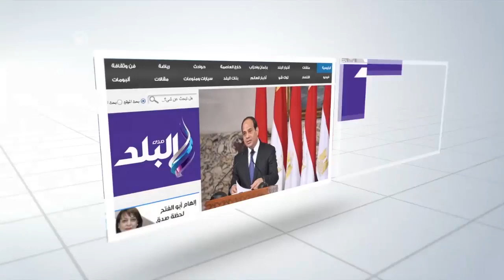النائب خالد يوسف يتصدى لكل ماليس في صالح المواطن MP Khaled Yossef Egypt